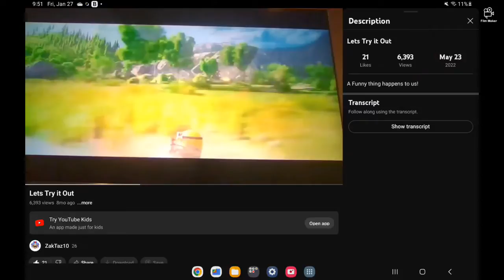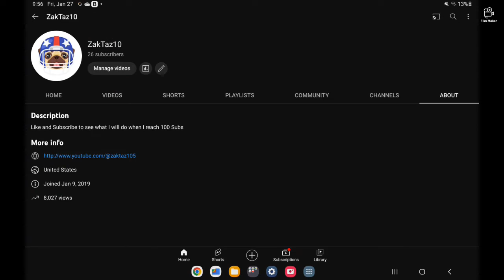Zaktaz10 Evolution (Beginning to Now)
Explore with us how our channel became so great and thank you for 26 subscribers